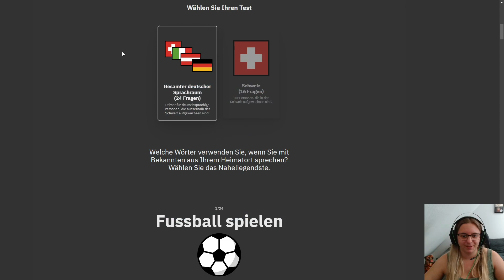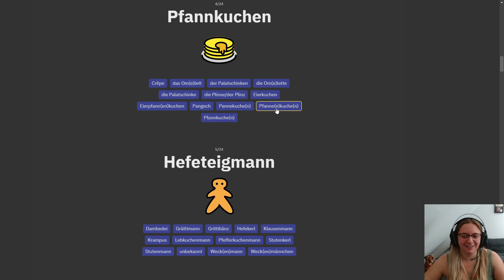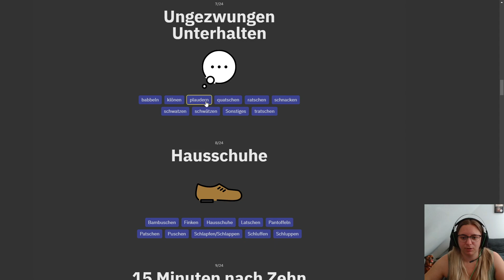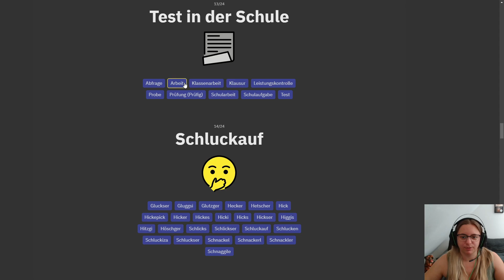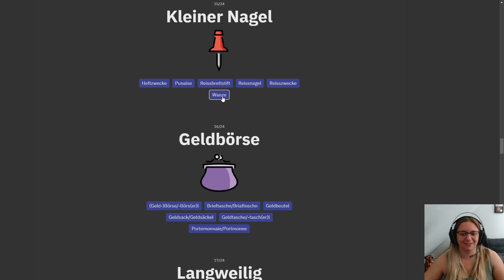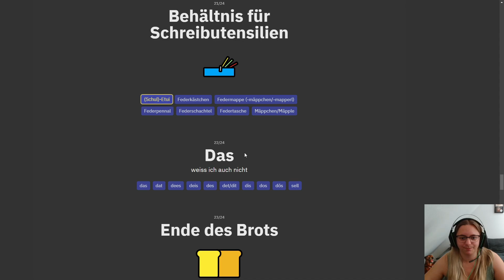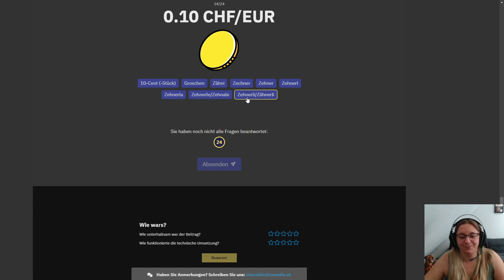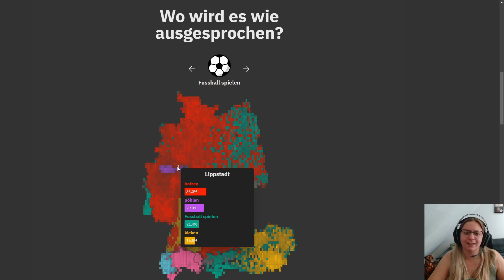Lea is testing - Dialekt Test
Ich habe den Dialekt-Test gemacht. Spannend welche Wörter in Deutschland benutzt werden.